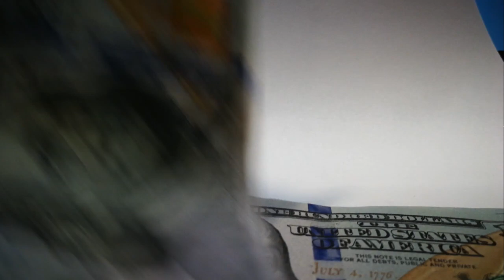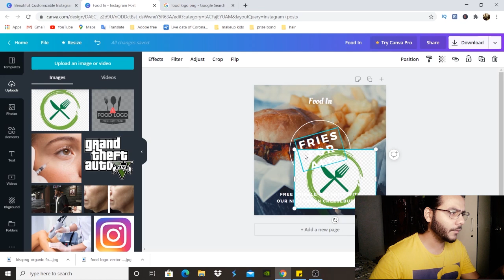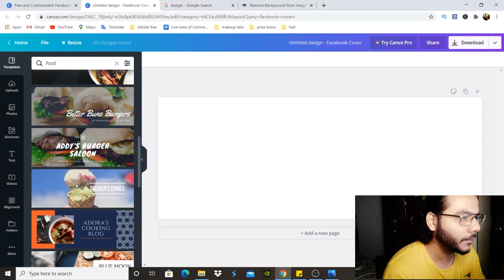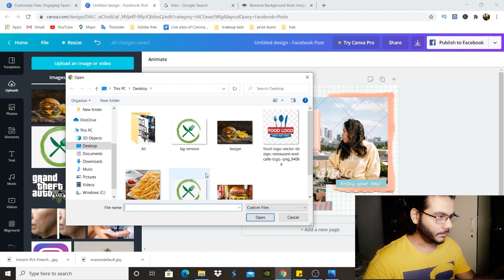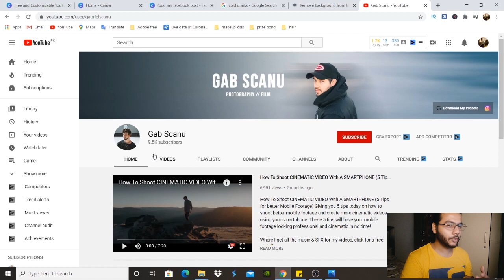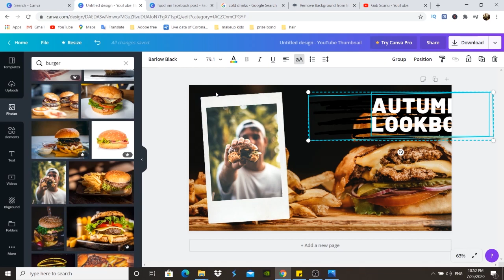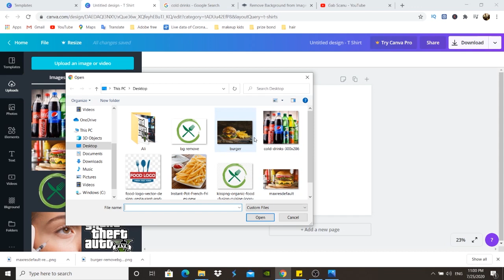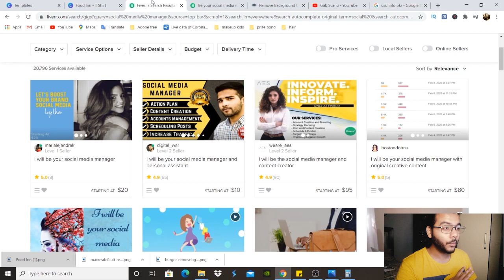How to Earn Money From Social Media | Instagram Post | Instagram story | YouTube Thumbnail Facebook